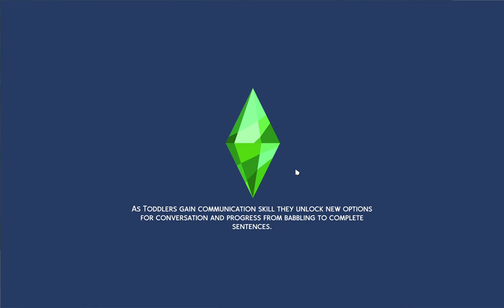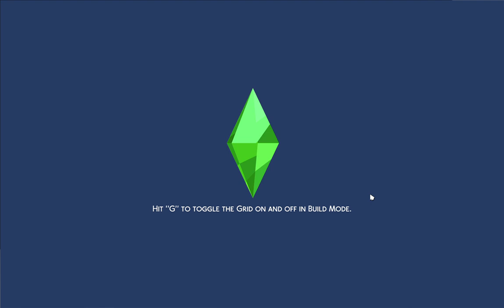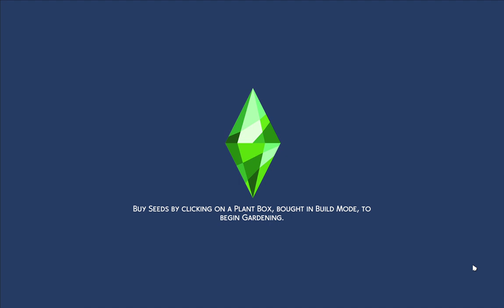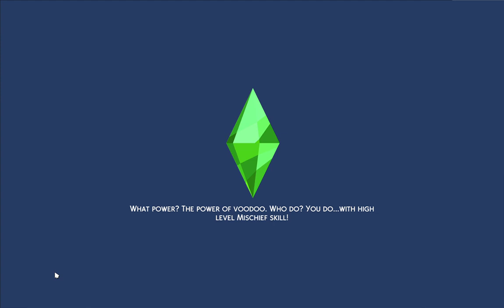The Sims™ 4 Rags to Riches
The first time I decide to go through on streaming a lets play challenge and my game starts to lag and glitch a bit ... yeah I'm not doing this again anytime soon I'll just post this as I already recorded it.
I'm only doing the rags to riches challenge as it has the least amount of rules to try and remember.
I'll just play it off camera so that I won't have to worry as much about the little glitches and lag getting recorded and taking up unnecessary time.